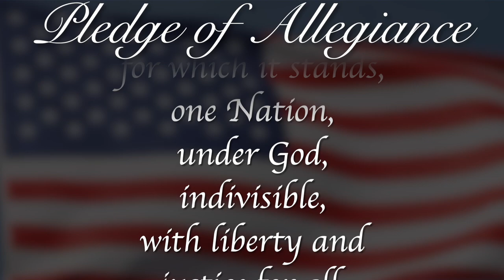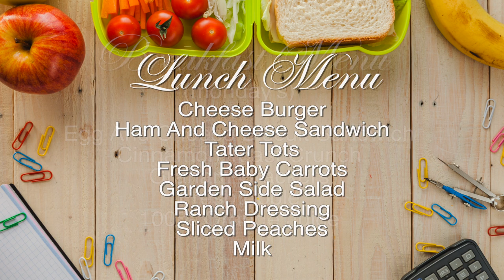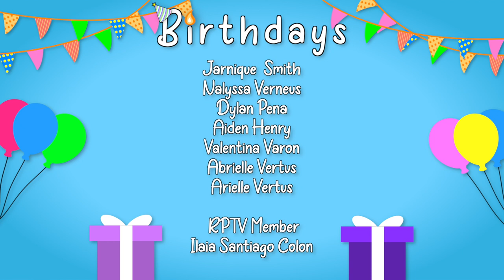Morning Announcements November 9th, 2023